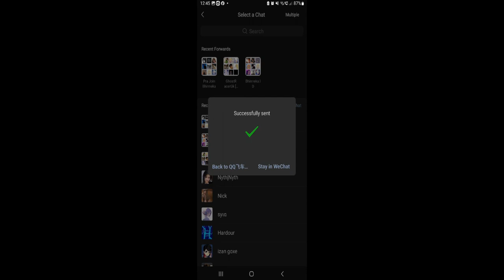INSANE GACHA LUCK! Gacha & Review Galaxy Phantom 【QQ Speed Mobile】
the gacha seems more generous this time. I got the car using so little vouchers unlike the last time.
renamed the car from Starry River Chasing Shadows to Galaxy Phantom.

00:00 Intro
00:41 Stream Gacha
05:43 Review
10:00 City 11 Reverse
13:01 Snow Brewery
15:00 Neuschwanstein
17:04 Metropolis
18:51 Conclusion
21:36 Second Gacha

(Shoutouts) Thank you for joining my membership:
🏆SUPREME TIER🏆: AZLI MW, DZACK GAMING
MASTER TIER:  TUFFY RUSHY, ANYA96, CAMELIA DAIAMOND